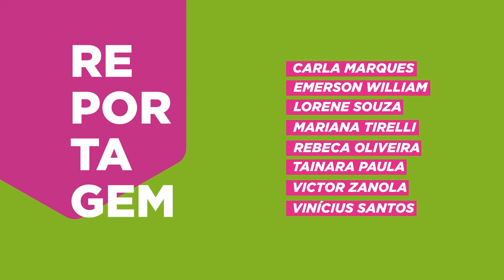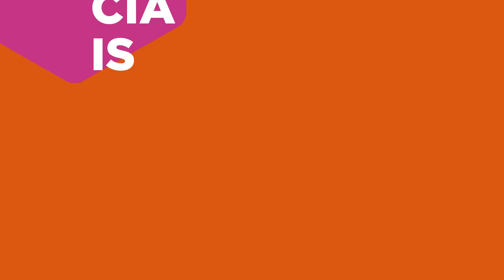ENCONTRO CANTADO - TV UFSJ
O projeto de extensão e grupo de pesquisa Casa Aberta levou ao Centro Cultural 'O Encontro Cantado', a peça teatral envolveu público e atores através da música!

Reportagem: Tainara Paula
Imagens: Camila Campos
Edição: Karen Lino